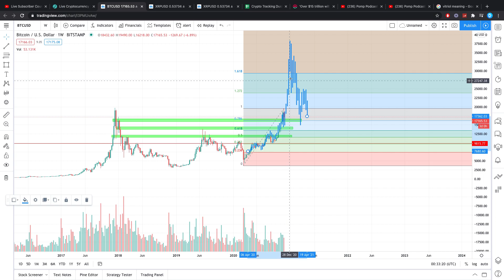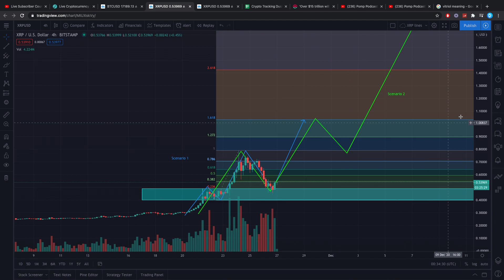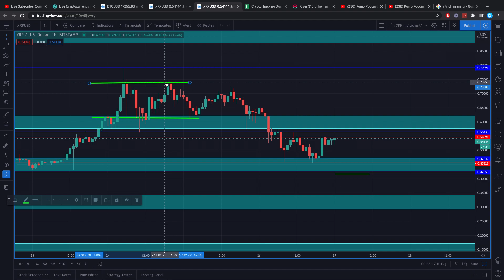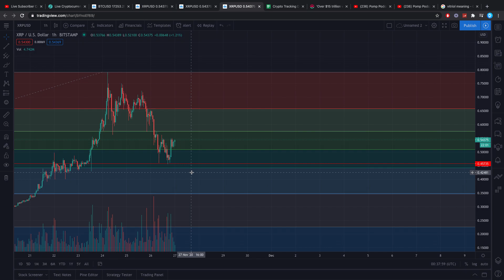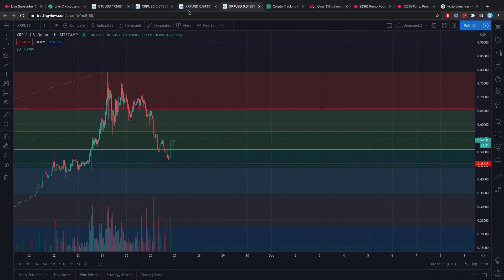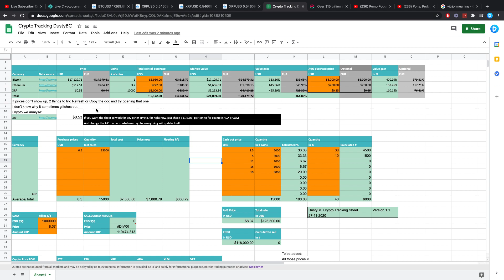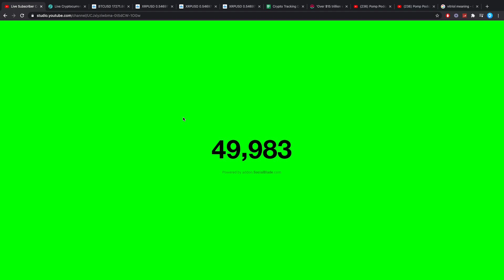Breaking Ripple XRP: This NEWS Might Blow Your Mind About Ripple XRP | EXTREMELY Bullish!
I'm not a financial advisor. Anything said in this video should purely be taken as a funny opinion, of a young crypto investor who knows nothing about it. It should DEFINITELY not be taken as financial advice. I'm not sure any of the things I put my money in will actually do good, so don't ask me for advice, as I never reply to those types of questions. I have surely lost money in the past in various different investment methods.. So once more, none of this is advice, it's just my thoughts. Earn interest on your XRP & other crypto